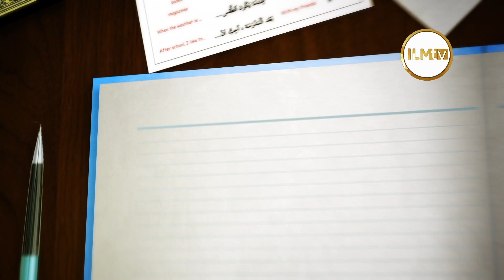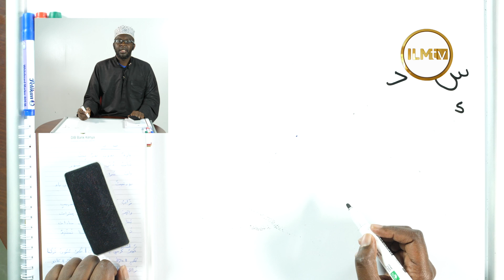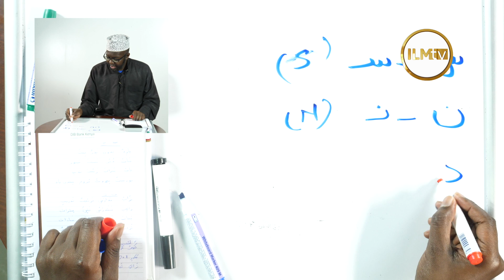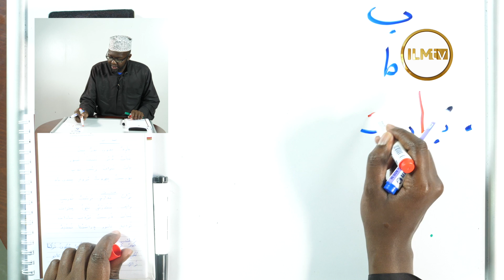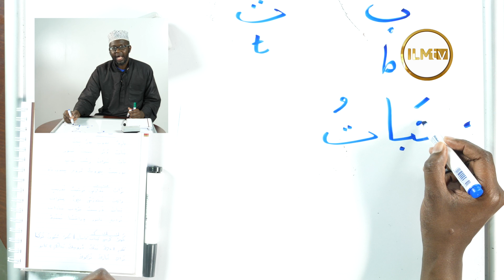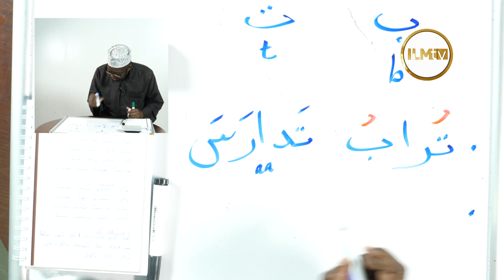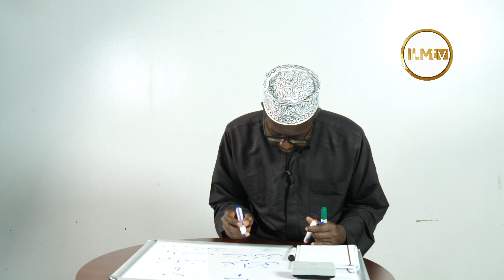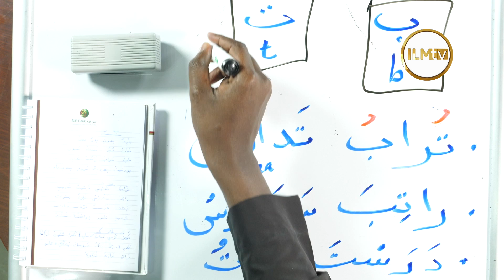LEARNING ARABIC SN1 EP3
The learning Arabic program aims at helping you, learn Arabic reading, Arabic writing and Arabic speaking. It also helps you in learning the correct pronunciation of Arabic words.

Learn Arabic in easy steps with ILM TV.